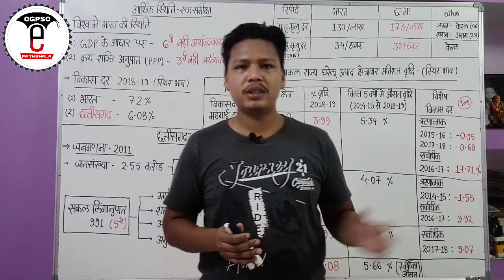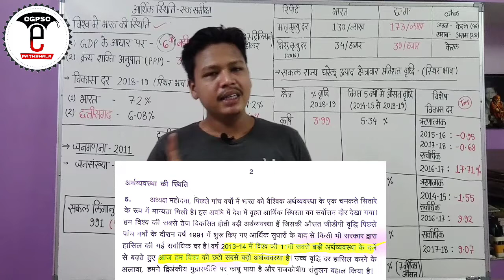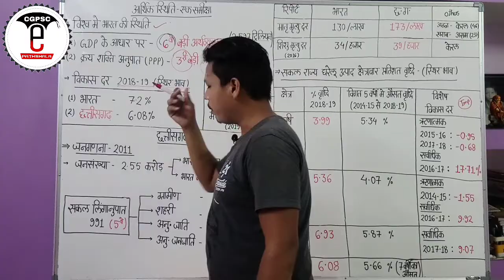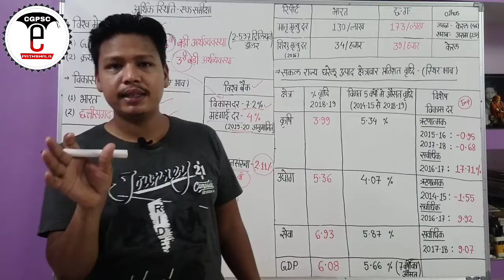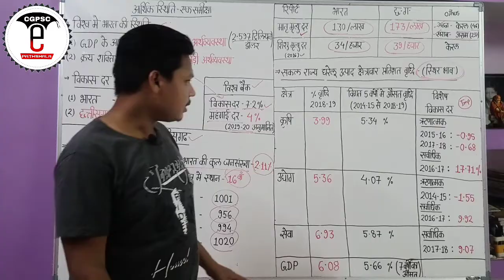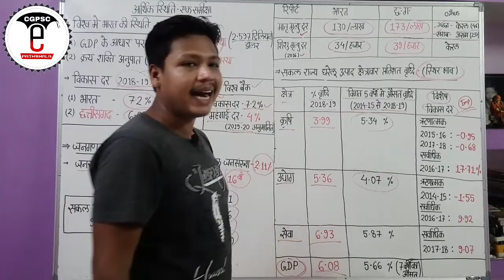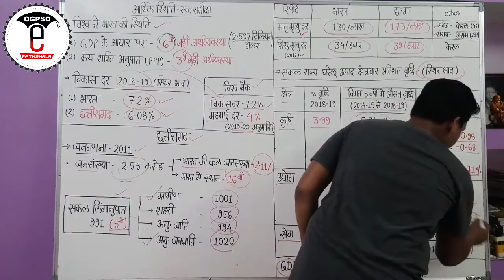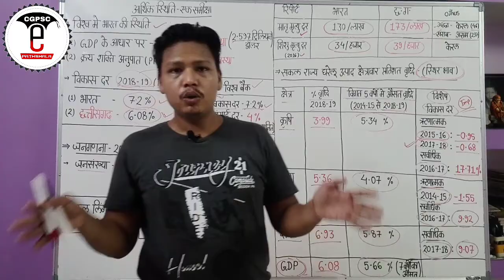छ.ग. आर्थिक सर्वेक्षण 2018-19 (अध्याय-1: आर्थिक स्थिति) | CG Economic survey | CGPSC e-pathshala